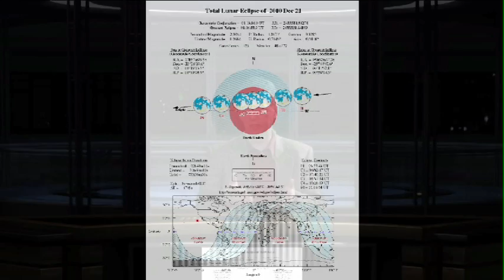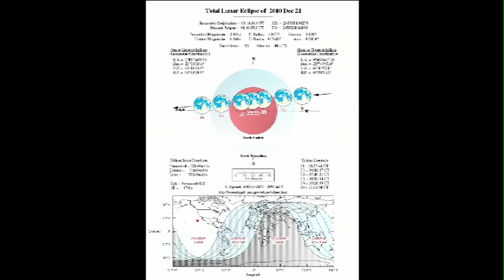Total Lunar Eclipse Webcast | Dec 21st 2010 | Coca Cola Space Science Center | Full Moon at Twilight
Dr. Michael Baltimore and Dr. Shawn Cruzen of Columbus State University's Coca Cola Space Science Center talk about the 2010 Total Lunar Eclipse that they will be broadcasting live on December 21st from 12am to 5am.
to follow the webcast.

Video shot in Columbus State University's COEHP.TV studio.
Kenneth Grant
Dan Quigley
Edited by Naartjie Multimedia in Columbus GA Georgia.